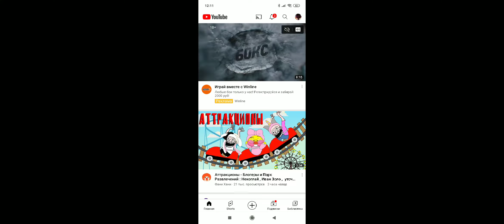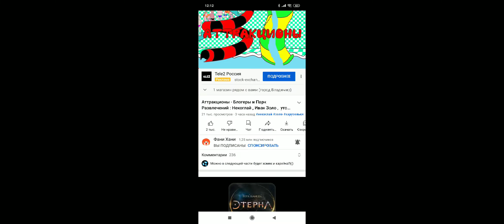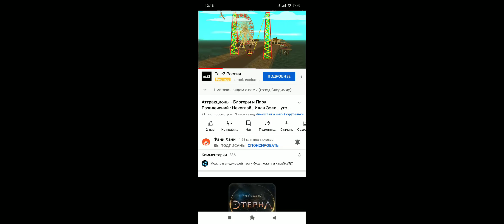5 февраля 2022 г.